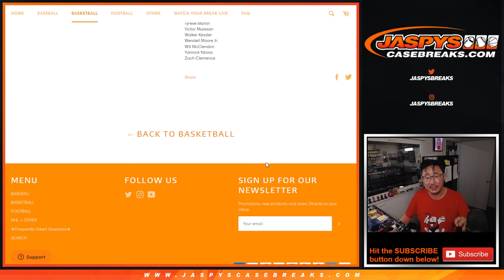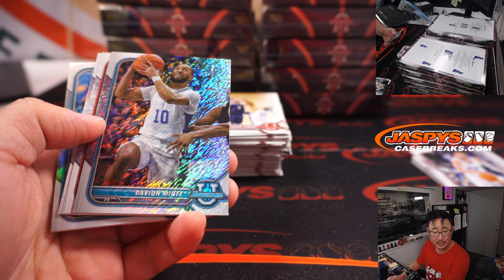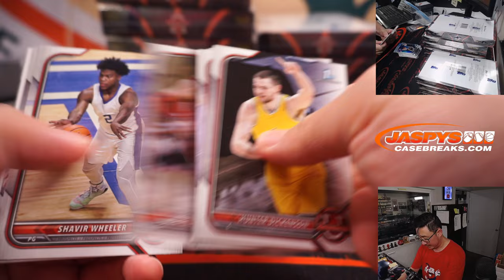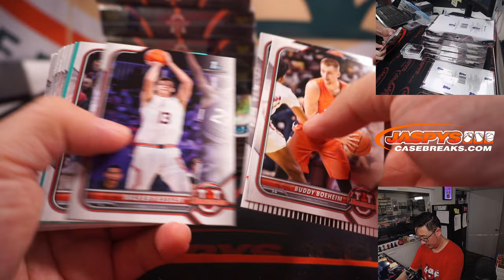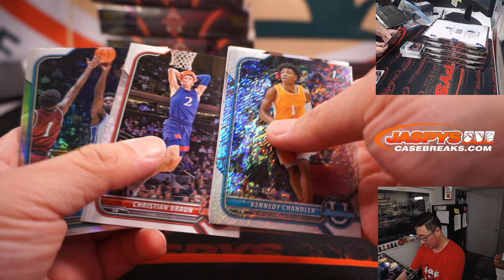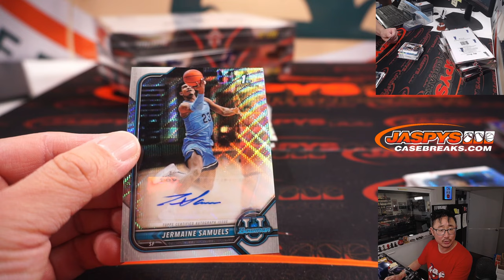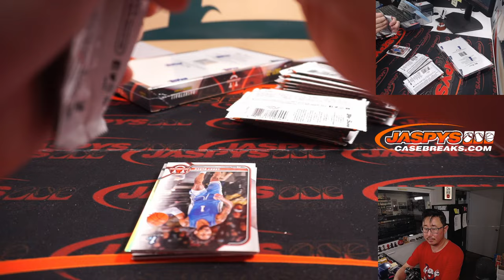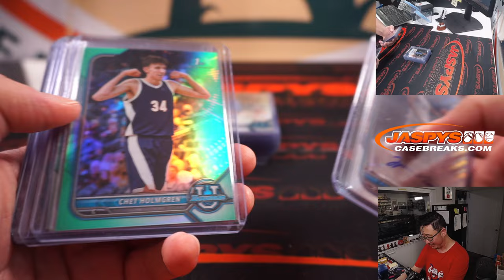Th, 06.30.22 ~ 2021-22 BOWMAN UNIVERSITY BASKETBALL 12-BOX CASE BREAK #1